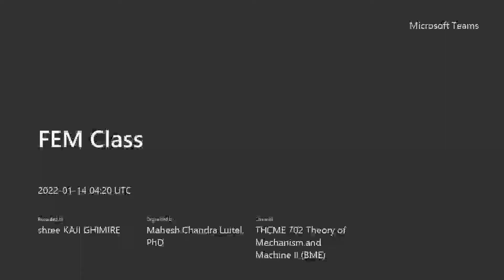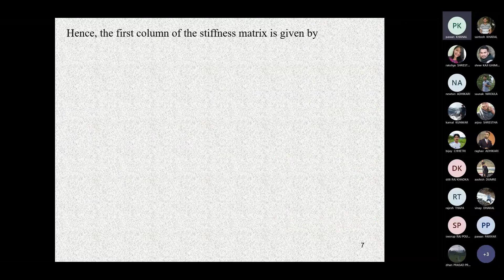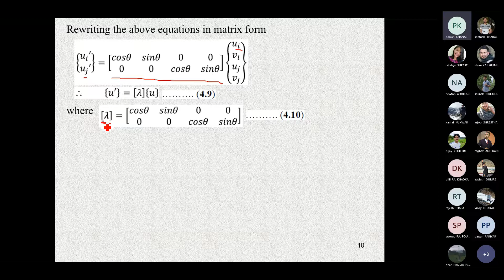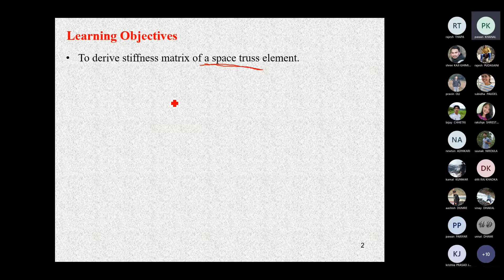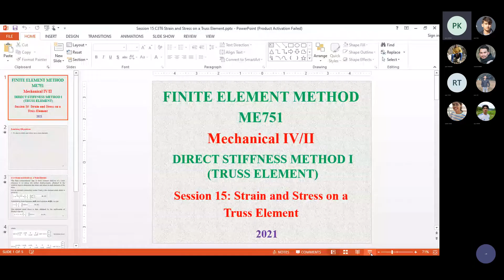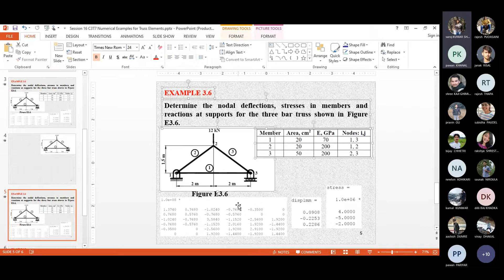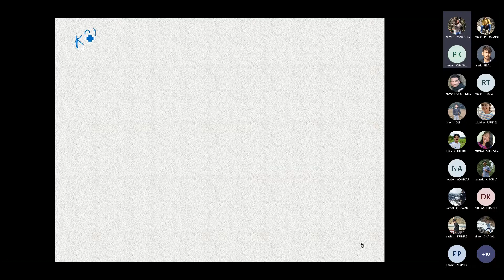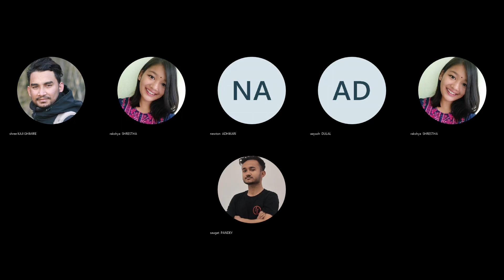FEM 2022 01 14